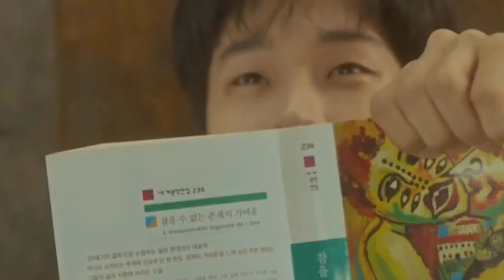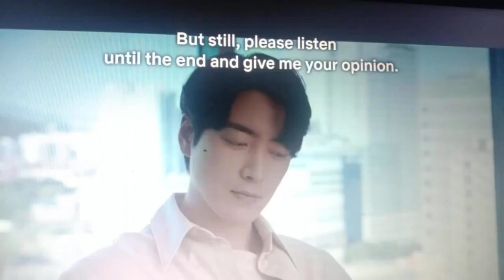পাঁচ বছরের রিলেশনশিপ কিন্তু হঠাৎই একটা অ্যাক্সিডেন্ট | Movie Explanation Bangla | W R ABIR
unlocked 2023 movie
unlocked movie explained
unlocked movie explained in bangla
 or goppo
or goppo movie explained
unlocked Korean movie explained in bangla
 Korean movie explain in bangla
Netflix movie explain in bangla
movie explanation new
random video channel
explanation bangla
Movie Explanation Bangla
explain bangla
movie explain bangla
explanation bangla tv